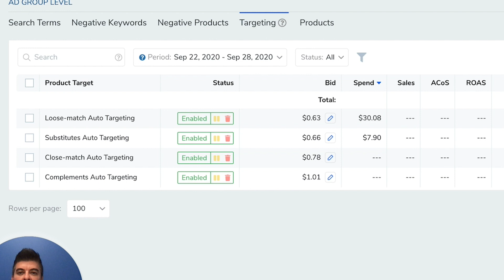Quick Automation Optimization | PPC Tip of the Week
Want to optimize your PPC auto campaigns?

PPC Expert and ADS Product Manager, Vince Montero, is showing you a quick method to do so. Did you know there are 4 different targeting types that Amazon uses to match shoppers to your product?

Get started with Freedom Ticket and get a more in-depth training on how to sell on Amazon